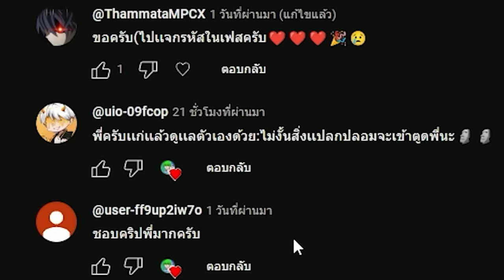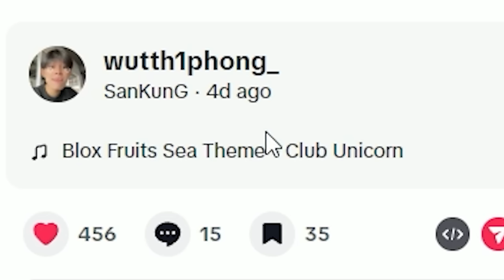Blox Fruits : ลองใช้คอมโบตาม TikTok ( ผมโกนหนวดเพื่อ FC )